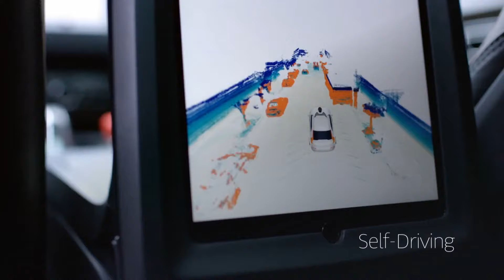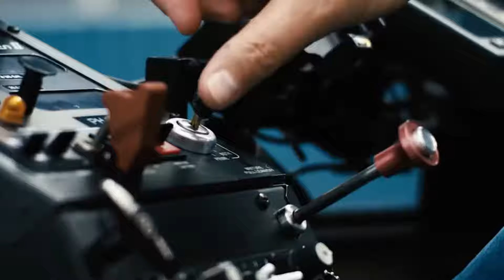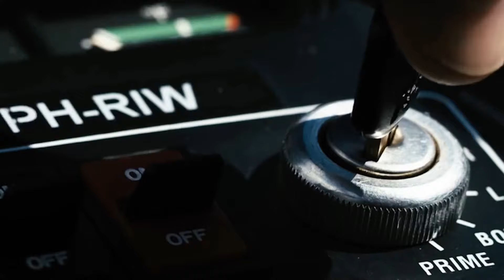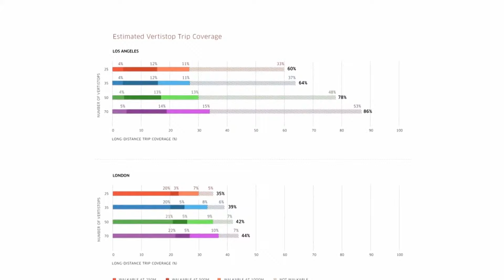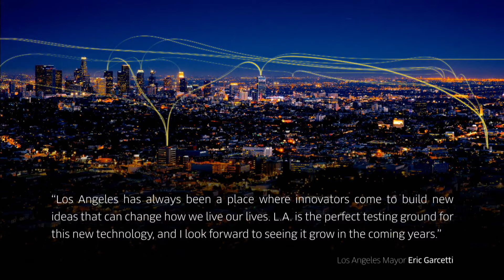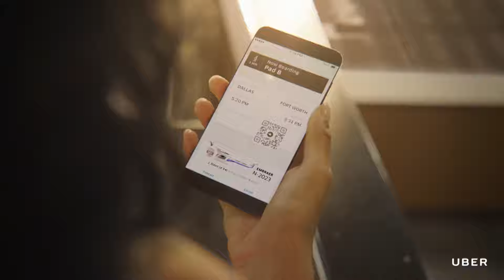Uber's flying cars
Jeff Holden, CPO of Uber, took to the stage to talk about how long it may be before your Uber arrives by air rather than on the road.